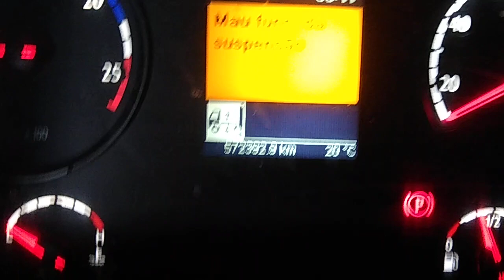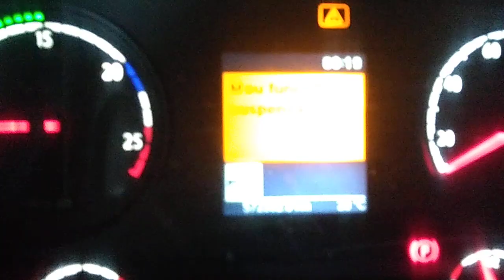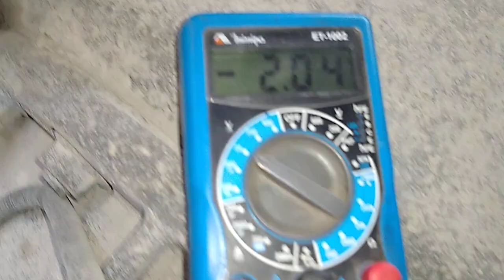Mau funcionando da suspensão - Scania P 340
Diagnóstico no chicote para identificar o defeito de mau funcionando da suspensão.
Scania P 340 ano 2011

O Deus de toda provisão